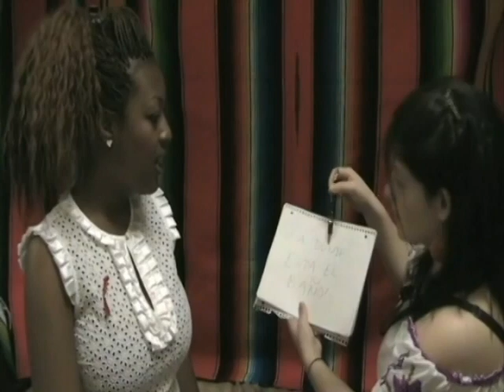Vygotsky scaffolding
TE 150 project